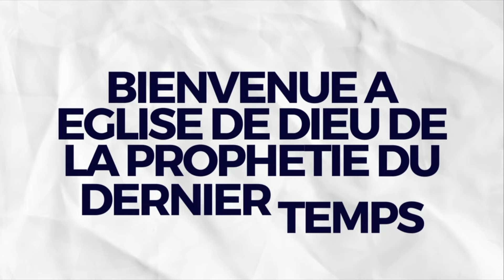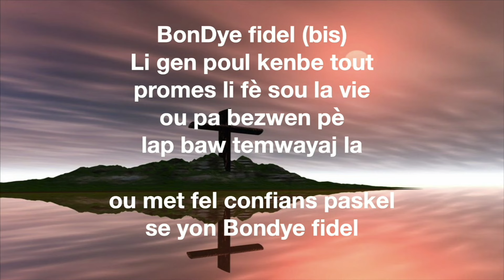Un Moment De Louange Dirige Par Pasteur Yvon Elort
Join us for service every Sunday at 7:30AM, 11:00AM, 7:30PM (EST), Tuesday’s for Prayer Night at 7:30PM (EST), and Friday’s for Bible Study at 7:30PM (EST).

If you would like to support La Prophetie Orlando financially you can give online through our website by clicking